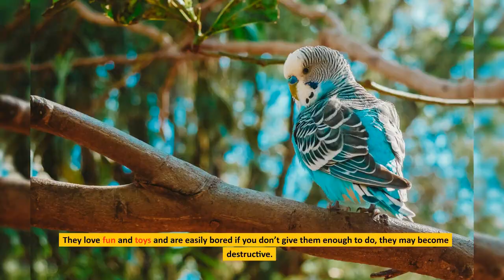The Top 5 Birds To Have As Pets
Are you considering adding a feathered friend to your family?
If so, you're in luck!

In this video, we'll be discussing the top 5 birds to have as pets.
From the charming Parakeet to the Love Birds, we'll explore the unique characteristics and care requirements of each bird on our list.

Whether you're a seasoned bird owner or considering adding a feathered friend to your family for the first time, this video has something for everyone.

So sit back, relax, and let's explore the wonderful world of pet birds!

You are watching 🎥: The Top 5 Birds To Have As Pets

Are you looking to get a pet bird?